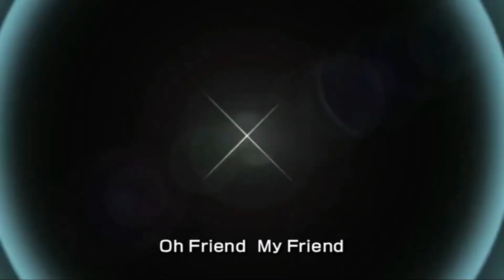Blue Dragon (2007-2008) - Japanese Intro (S1E1)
Buru Doragon